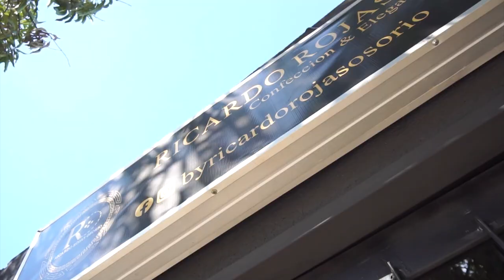A LA CÁRCEL MUJER ARHUACA Y CUATRO HOMBRES POR VENTA DE DROGAS EN PUEBLO BELLO